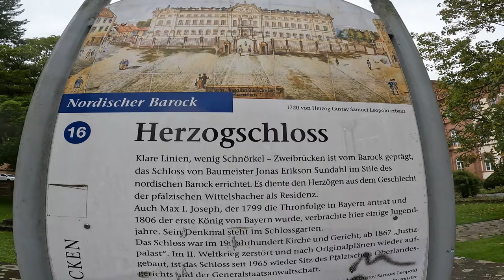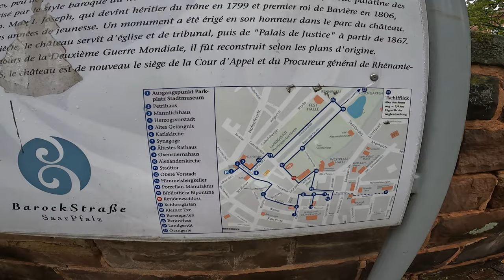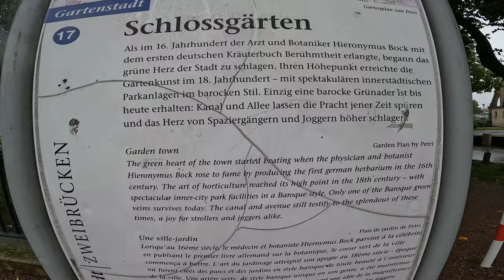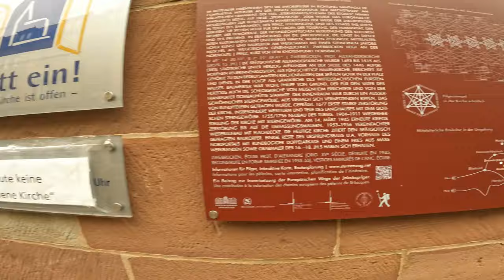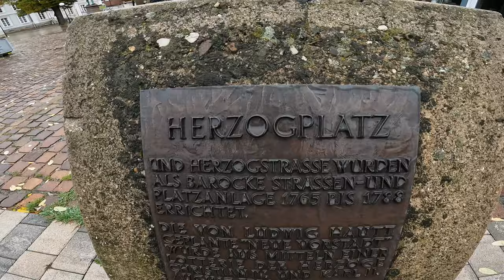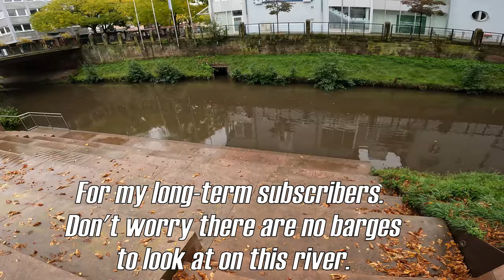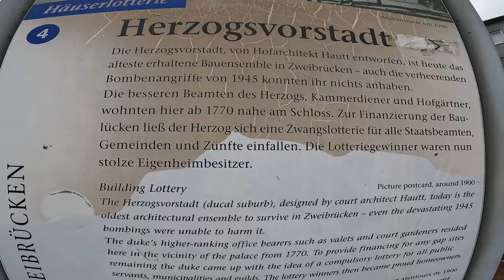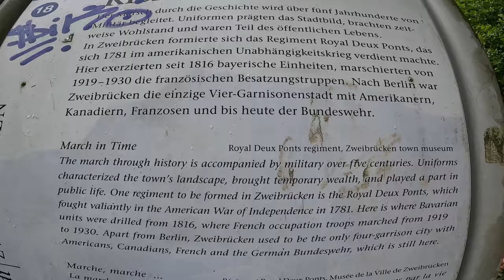Zweibrücken: History Vs. Outlet Shopping - Make Your Choice!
Explore the charming town of Zweibrücken, Germany, and make your decision between indulging in outlet shopping, diving into its rich history, or immersing yourself in its vibrant culture. Join WinnisTravels on this journey to discover the best experiences this enchanting destination has to offer. Watch now and decide how you'd like to explore Zweibrücken!

Video Equipment:
Video editing software: VSDC Video Editor Pro Edition v7.1

Music from uppbeat (free for Creators!)